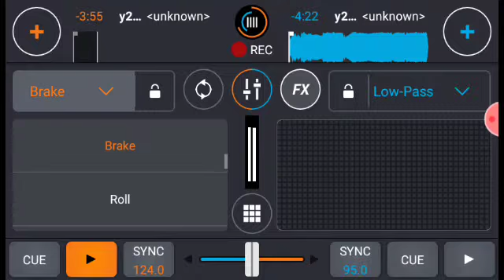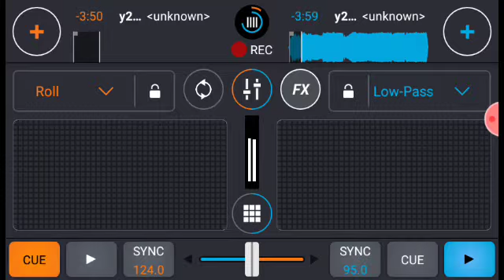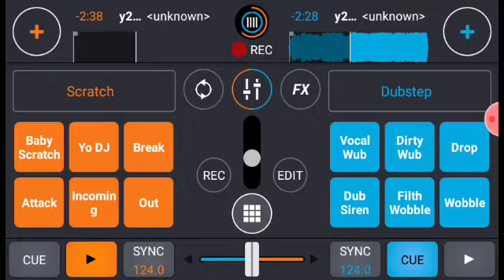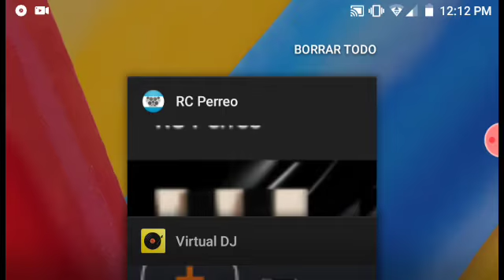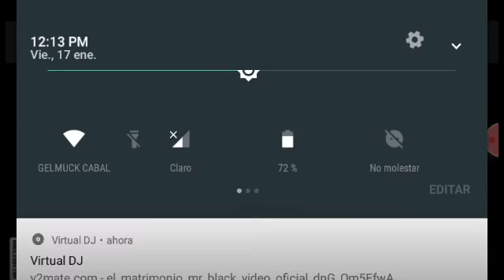Mix de dos champeta perreo dj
Disfruten de este vidius para toda la gente